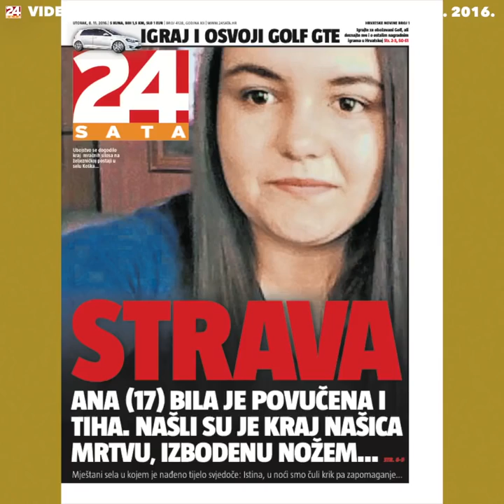Ana (17) izbodena je nožem i ostavljena da umre u mukama!!!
STRAVA KOD NAŠICA: Ana je bila mirna i tiha djevojka i dobra učenica. Ljudi koji ju poznaju kažu kako nije imala razloga dolaziti na mjesto ubojstva ...